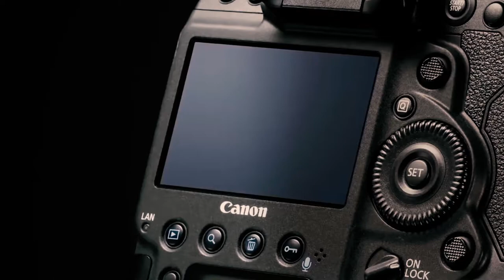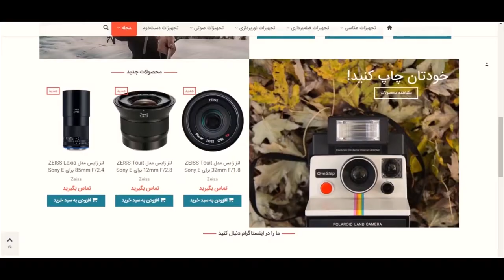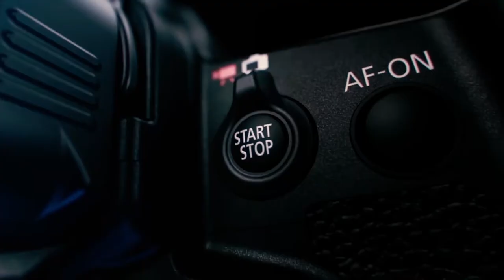•The giant Camera from Canon: 1Dx Mark II •